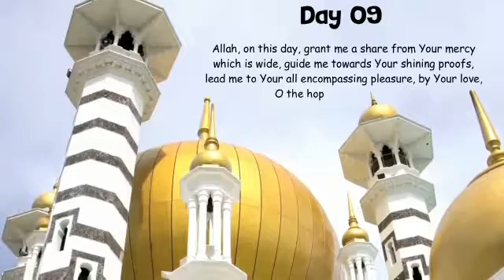Ramadan Dua Day #9 | Pingu's English School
O Allah, on this day, grant me a share from Your mercy which is wide, guide me towards Your shining proofs, lead me to Your all encompassing pleasure, by Your love, O the hope of the desirous.